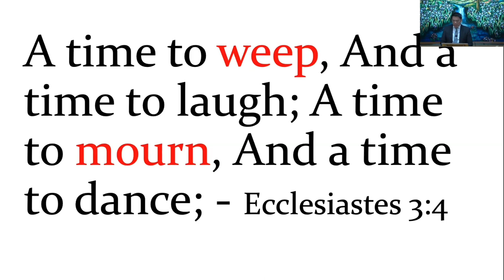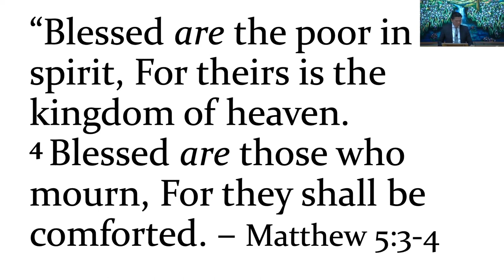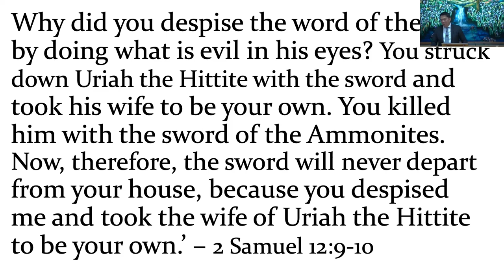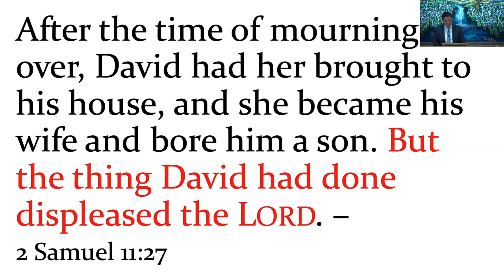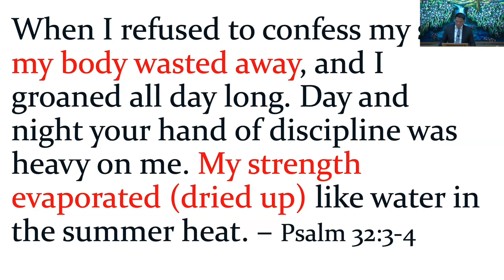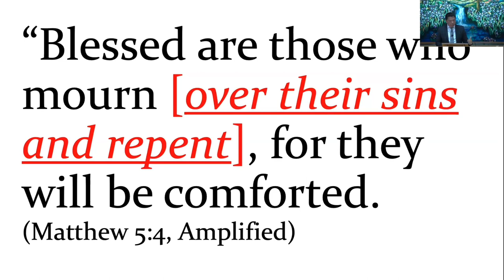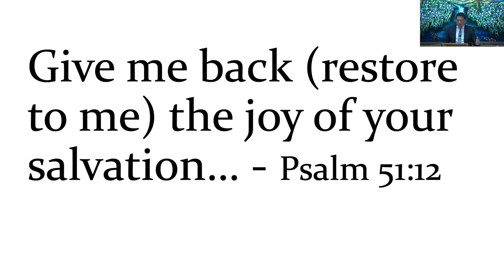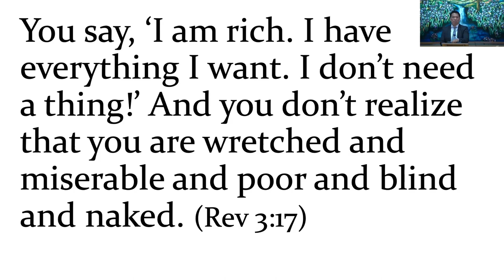April 30, 2023 - Mike Alop - Brokenness Over Sin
Message by Mike Alop titled “Brokenness Over Sin”